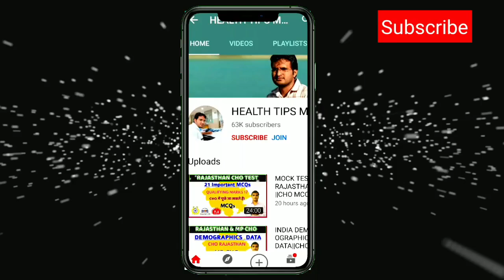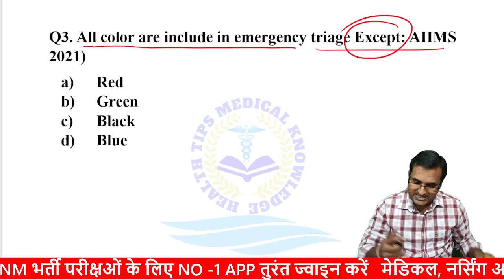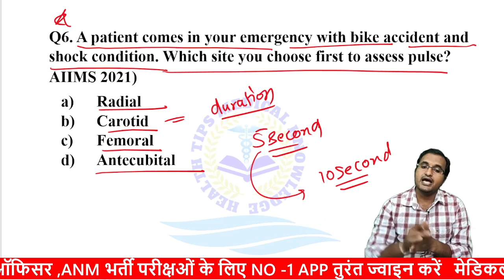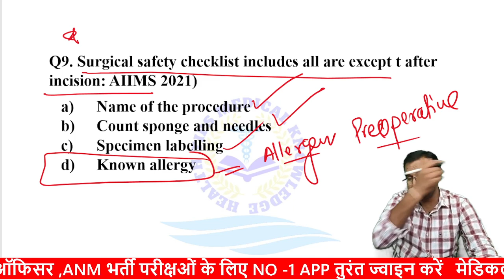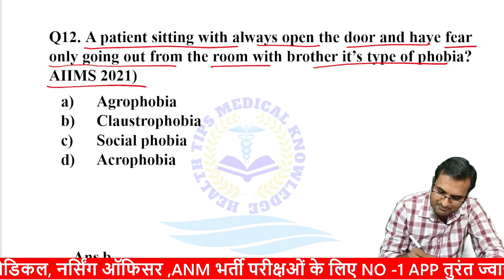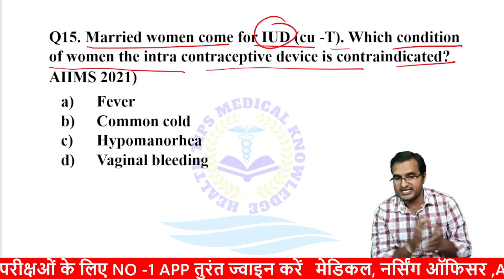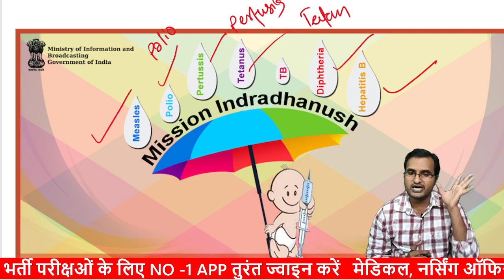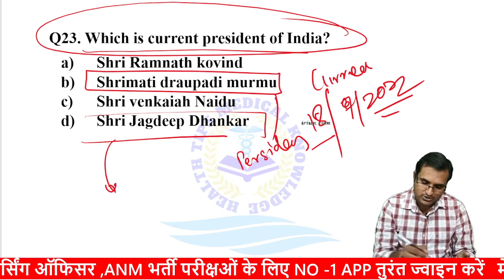NORCET 2022 nursing officer AIIMS Exam ||important question for NORCET 2022 part-1|महत्वपूर्ण प्रश्न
also important NEET PG
important for nursing officer and  all combine AIIMS exam of nursing officer 2020
BSc nursing, GNM, BMS, BHMS, BPT and also important other Medical and paramedical exam
It is important for all competitive exam like community health officer, nursing officer recruitment and other paramedical recruitment.